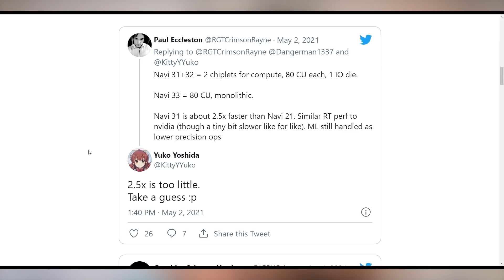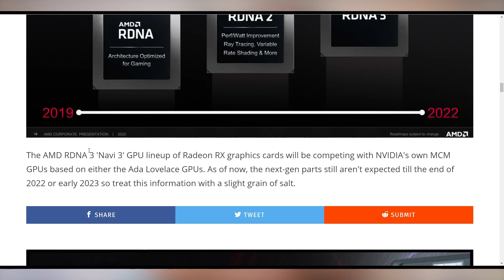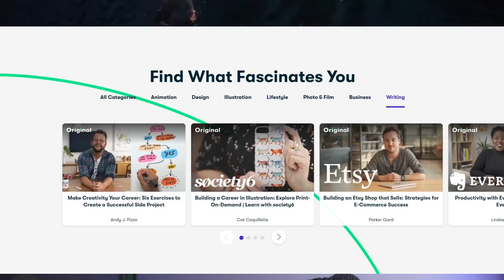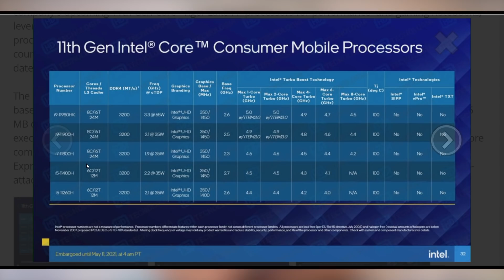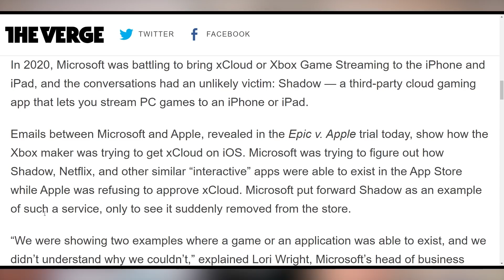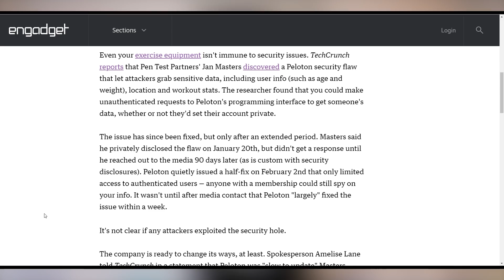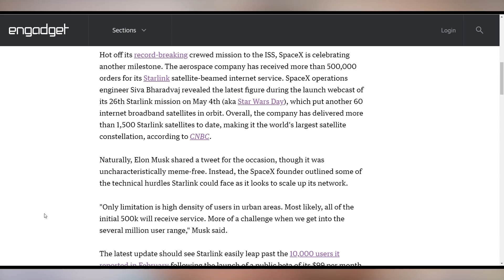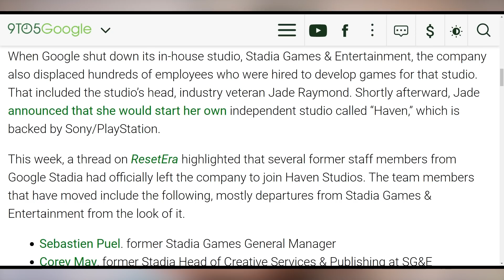AMD’s Unbelievable GPU Gains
Sources & Timestamps!
0:00 - Intro
00:22 - RDNA3 Even Faster
03:51 - Sponsor
05:04 - Hundred of Millions of Dell’s Vulnerable
06:00 - Intel Tiger Lake-H Chips
06:29 - Galaxy Z Fold 3 Under Display Camera
06:41 - CoinBitGameDogeStop Update
07:16 - Epic vs Apple Day 3
08:22 - Peloton Recalls
09:58 - HTC’s New VR Headsets
10:23 - Half A Million Starlink Orders
10:43 - Signal’s Honest FB Ads
11:31 - Chromebooks Flying Off Shelves
11:57 - Stadia Losing A Lot of People
12:28 - Flat Packed Morphing Pasta

Presenter: Brett Sticklemonster
Videographer: Brett Sticklemonster
Editor: Catlin Stevenson
Thumbnail Designer: Reece Hill